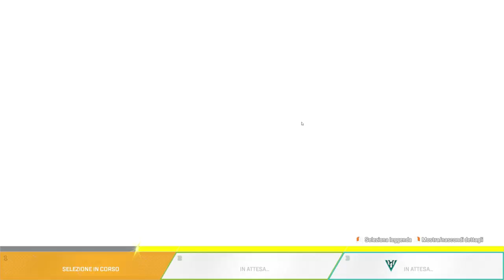Apex Legends [ITA] - UNA PARTITA STREPITOSA